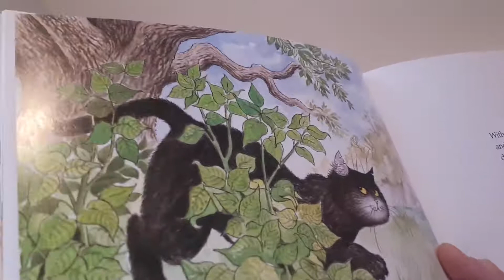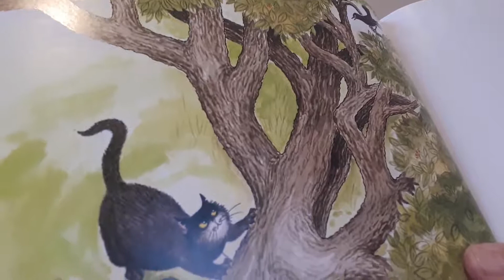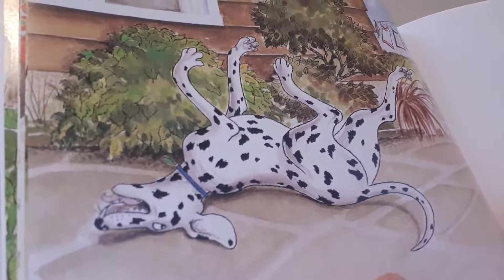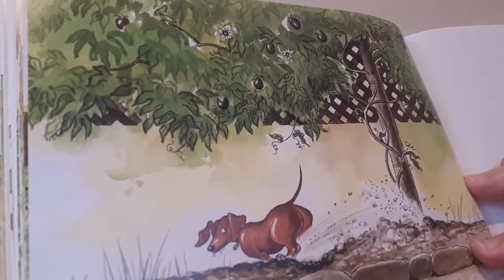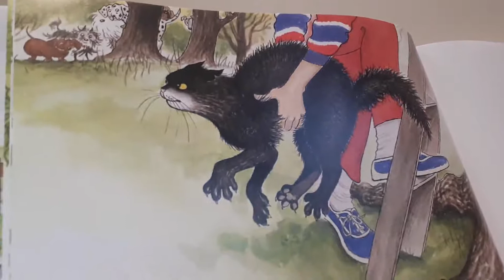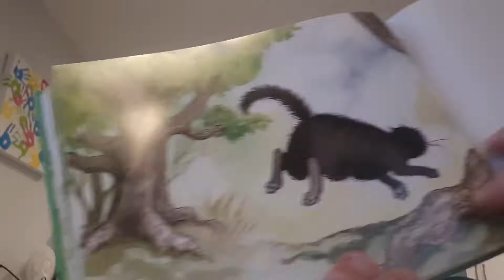Nana Vonn reads Hairy Maclary's Caterwaul Caper